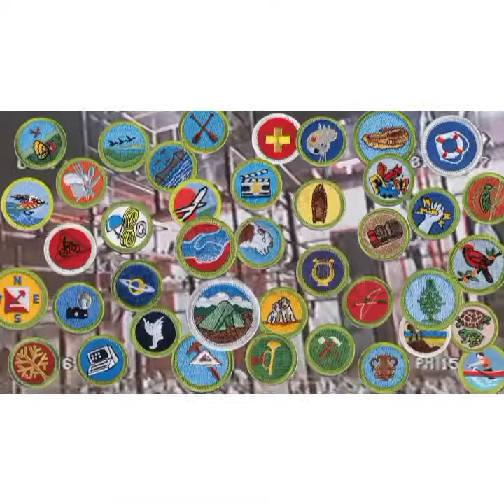5th,6th kabotr over time ||Pigeons Landing ||اسوج سیزن 2021